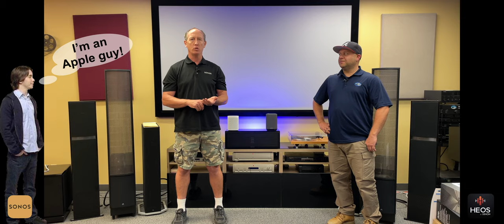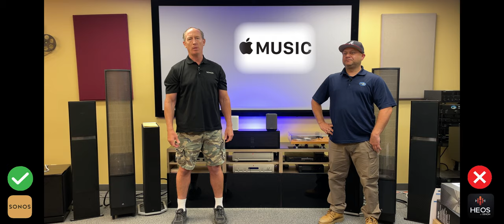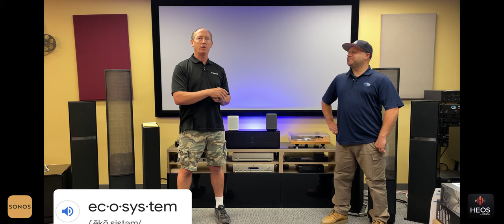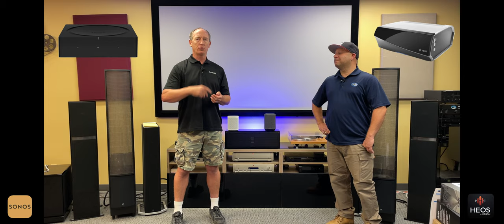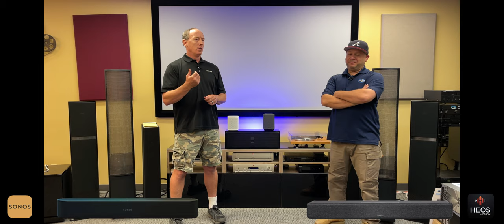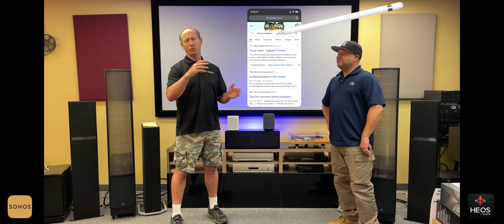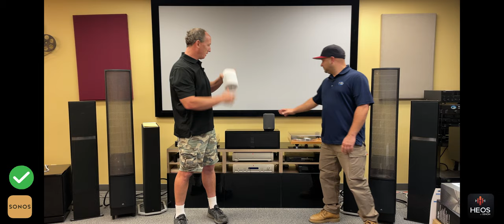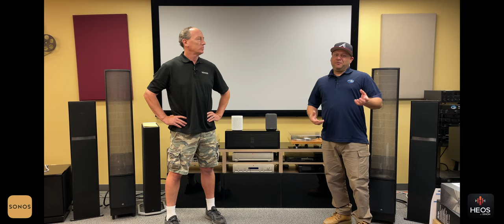Sonos vs Heos - Pros and cons of both Sonos and Heos music streaming platforms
✅ 🛒Denon Home 150 portable speaker
✅ 🛒Denon Home 250 BETTER portable speaker
✅ 🛒Denon Home 350 BEST portable speaker
✅ 🛒Denon Home Sound Bar 550
✅ 🛒Denon Home Subwoofer

Please consider purchasing Sonos through the Crutchfield links below if you aren't in the Southern California area.

Sonos vs Heos...which is best? We sell both Heos and Sonos and have found pros and cons to both lines. See below for some of our thoughts and insights.

Sonos and Heos are the two most popular music streaming platforms in audio today. Sonos basically created the category over 15 years ago and Heos (made by Denon) and many others jumped into the space.

The elements that we discuss in the video are the app, the ecosystem of products and the performance of the lines.

Some of the products that we used as the basis of our audio tests were the:

Sonos ONE SL compact speaker
Denon Heos 150 compact speaker
Sonos AMP powered streaming music player
Sonos PORT pre-amp
Denon HEOS LINK pe-amp
Denon Heos AMP powered streaming music player
Sonos BEAM soundbar
Denon Home Soundbar 550

One thing we forgot to mention in our video is that Heos comes built in to many of Denon's and Marantz's audio products and surround sound receivers. This means that you don't need to buy a streaming pre-amp (the HEOS Link) when you purchase one of these pieces. This saves you $450.00 over buying the Sonos equivalent as Sonos doesn't have any form of built-in component with today's receivers.

Ex: If you want Sonos with a Marantz NR1711 surround sound receiver, it costs $450.00 to buy the Sonos PORT. If you want Heos with the Marantz NR1711 surround sound receiver, it is already built in and costs $0.00!

See some of our past videos below that go into the Sonos and Heos apps and common functions.

Here's an old article we wrote about Sonos vs Heos.

Need advice or want to buy Sonos or Heos products? Check out our by-appointment Southern California showroom in San Diego and let us guide you to the best streaming music service possible!